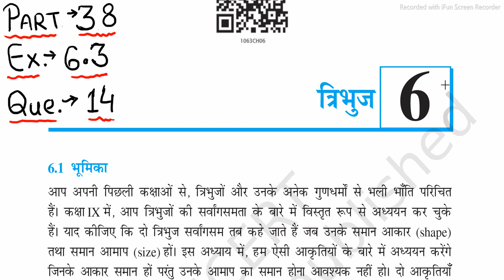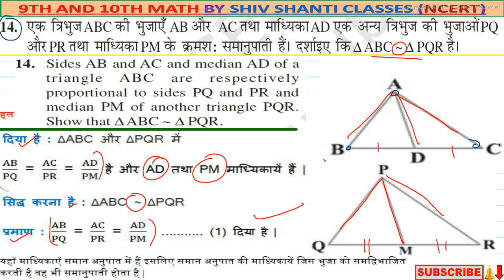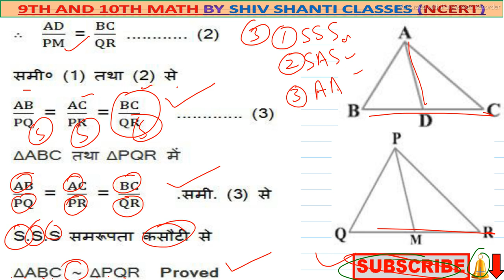Class 10 math chapter-6 | Ex-6.3 Question 14 | TRIANGLES (त्रिभुज)(congruent, similar) NCERT CBSE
Hi !